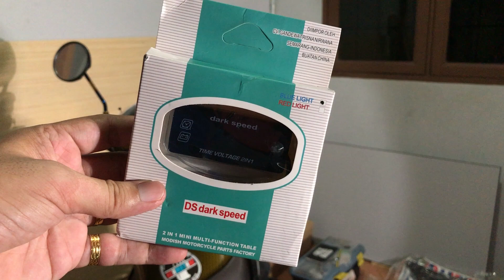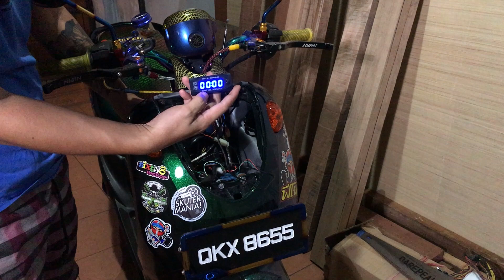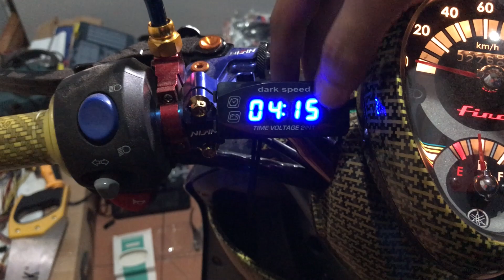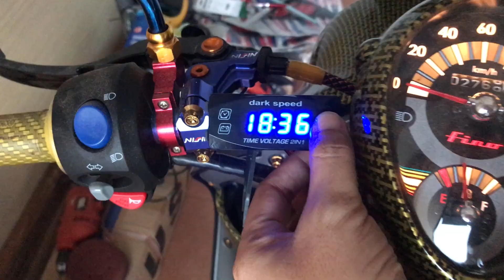Tutorial Permasangan 2in1 Volt Meter